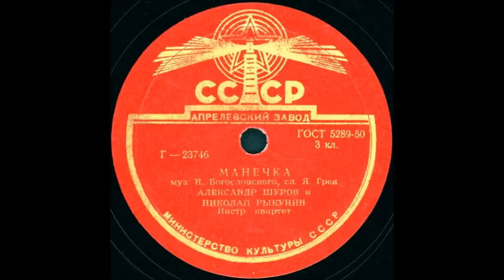МАНЕЧКА исп. Александр Шуров и Николай Рыкунин грампластинка запись 23746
МАНЕЧКА муз. Н. Богословского, сл. Я. Грея, исп. Александр Шуров и Николай Рыкунин, Инстр. квартет